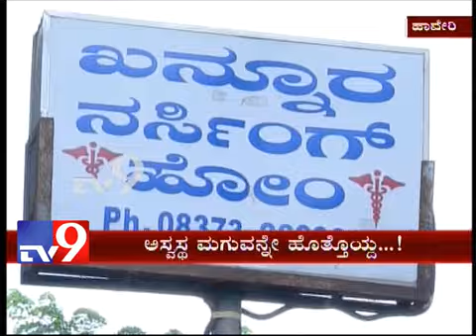Haveri Man Caught on Video Kidnapping 9 Month Old Baby from Hospital